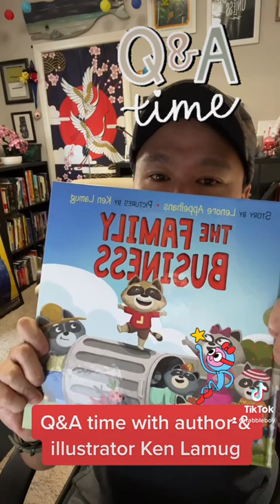Part 2 of Childrens book author Q&A : Ken Lamug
Ken is an award-winning professional dabbler. He was born in the Philippines and moved to the US with his entire family during his teenage years. Currently, he enjoys his life as an author/illustrator of picture books and graphic novels for middle-graders to middle-agers.

In his past life, he was a beekeeper, race car driver, filmmaker, and chicken herder. He currently lives in Las Vegas where he spends time with his family and two dogs.

Ken was the former Illustrator Coordinator for the Nevada Chapter of SCBWI (Society of Children’s Book Writers and Illustrators). He also teaches graphic novels for Storyteller’s Academy and is a team member of KidLitGN Pitch event.

Follow Ken on social
Instagram.com/rabbleboy
Twitter.com/rabbleboy